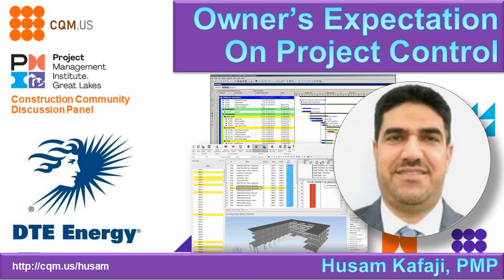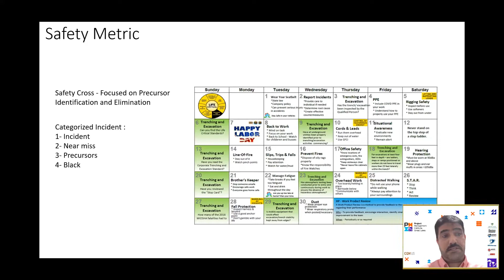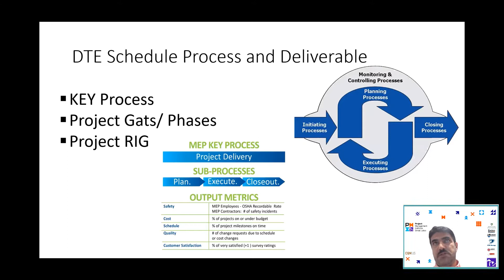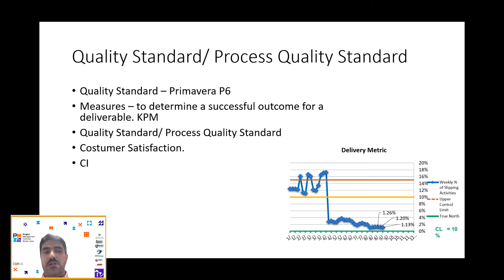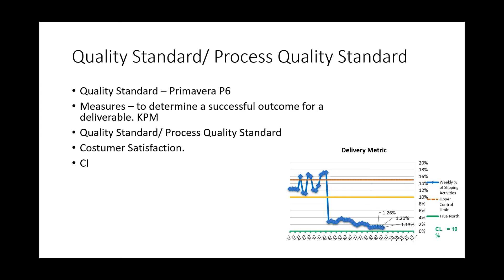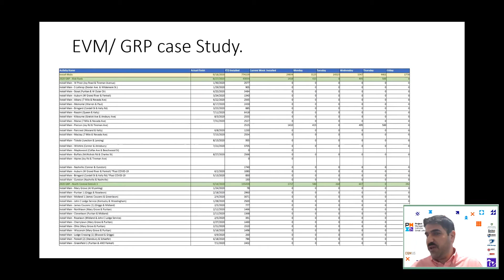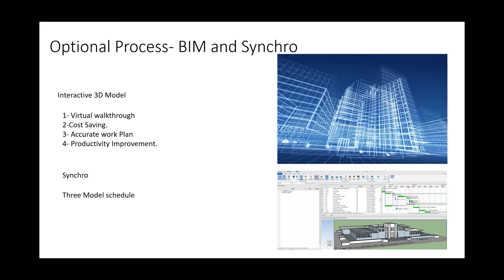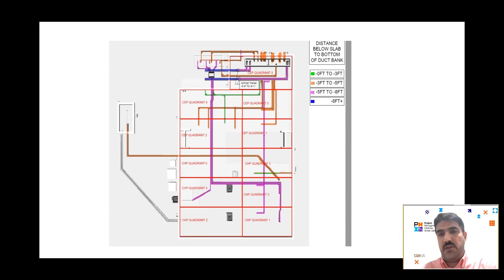Owner's Expectation on Project Control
Husam is a DTE Project Control Specialist and has expectations from General Contactors when it comes to Project Controls and Schedule Reporting.  In this Discussion Video he discusses the Owner's Expection on Project Control as part of PMIGLC CQM Sept 29th Discussion Panel on Quality in Project Control and Earned Value Management.